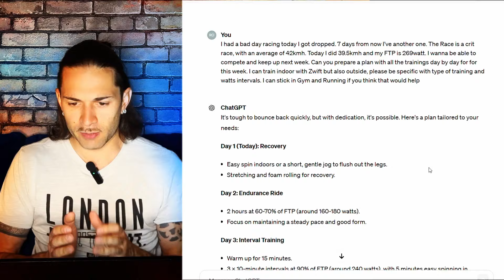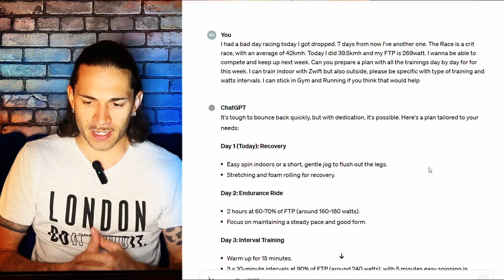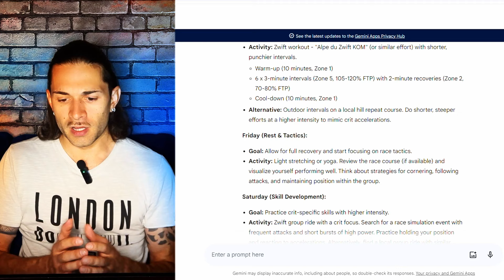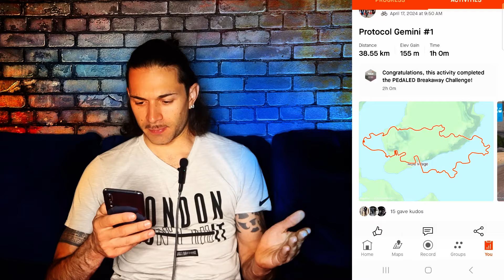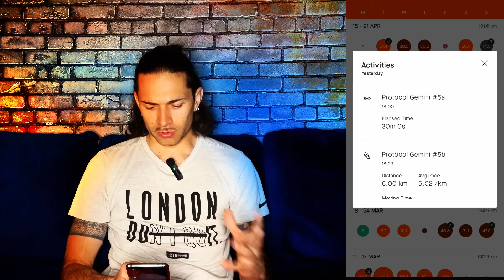EP.16 - FAILURE! DROPPED! Can an AI CYCLING COACH make me FASTER? Here's what CHATGPT did! 🤖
Hillingdon Circuit Failure! Left in the pouring rain by the pack, I knew I needed a serious training upgrade.  So, I turned to the cutting-edge world of AI for help. Can ChatGPT, a powerful AI language model, actually coach me to cycling glory?  This video dives deep into my AI training plan - will it be enough to conquer the pack on my next race? Follow along as I put this AI coach to the test and reveal the surprising results!

00:00 Intro
00:23 Monday - REST
00:42 Tuesday - CRIT RACE SAD STORY
01:37 The PLAN! CHATGPT What Can You Do?
02:28 PROTOCOL GEMINI is Born!
04:03 Wednesday - Zone 2
04:16 Thursday - 3x2 INTERVALS
04:42 Friday - YOGA?
04:57 Saturday - RICHMOND GROUP RIDE
05:14 Sunday - 2x RUN + GYM
05:44 Did PROTOCOL GEMINI work?

LE COL FREE PAIR OF GLOVES! on Your First Order with Code ''Rodrigo Mattiuz''